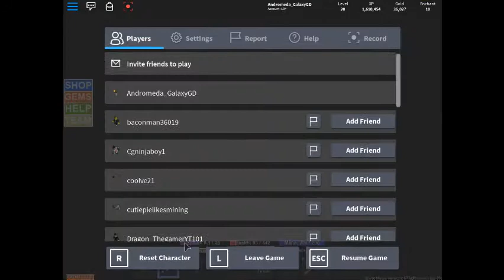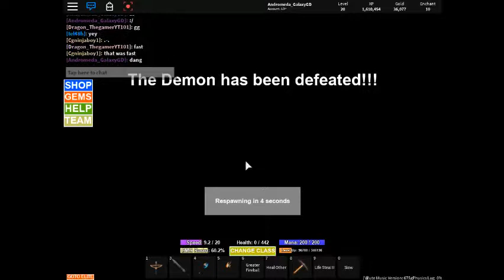field of battle lets play 17